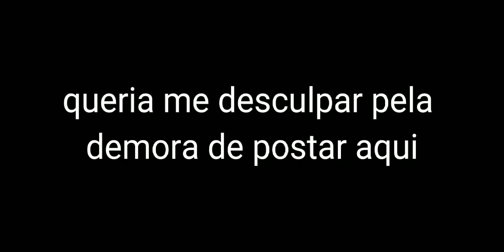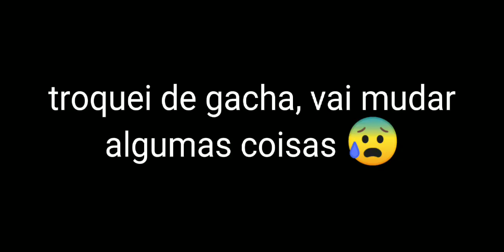Aot react a o sacrifício do vilão